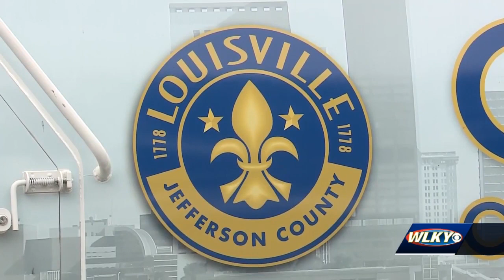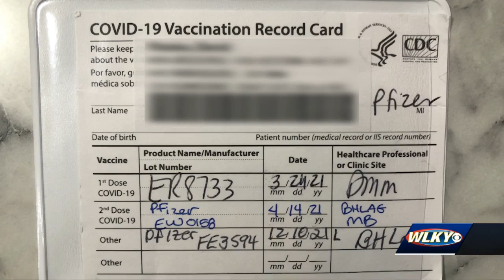Kentucky lawmakers put vaccine mandates in their crosshairs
A bill that would weaken – and in some cases prohibit – vaccine mandates in Kentucky cleared its first major hurdle in Frankfort, but not without some major changes.